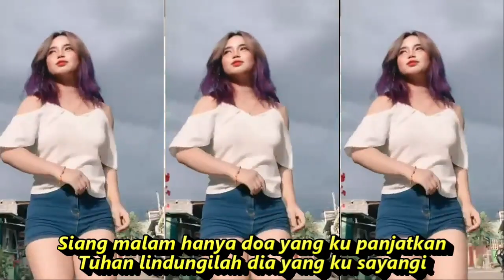SATUKAN HATI KAMI DJ REMIX KUMPULAN KOMPILASI TIKTOK &SHORT YT HOT DANCE REFRESHING SEGER SEGER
Disini setahun yang lalu
Menyatu hatiku dan hatimu
Tanpa janji-janji tanpa kemesraan.
Kau diam aku pun membisu.

Kau pergi dalam cita-cita
Ke kota yang jauh disana
Pasrah sudah hati hanya doa restu
Ku tunggu dengan sabar hati
Siang malam hanya doa yang ku panjatkan
Tuhan lindungilah dia yang ku sayangi
Satukanlah hati kami berdua
Selamanya, selamanya
Selamanya, selamanya